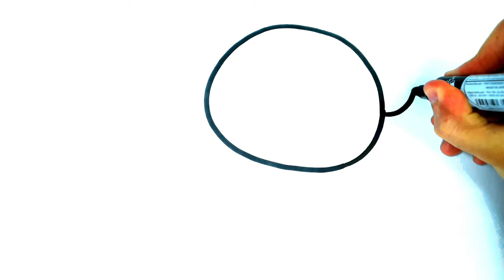WIE MAN EINEN PANDA ZEICHNET - Kawaii Baby Panda Malen - Kawaii Bilder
In diesem neuen Video zeige Ich Euch, wie man einen super niedlichen PandaBär zeichnen und malen kann.

Wie zeichnet man einen niedlichen Panda EINFACH